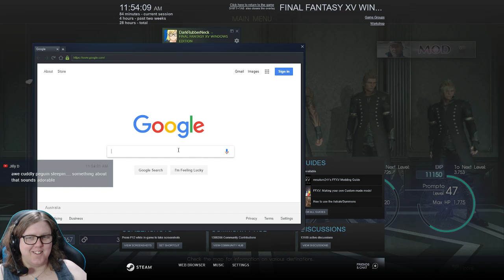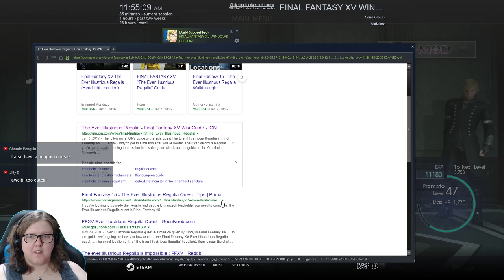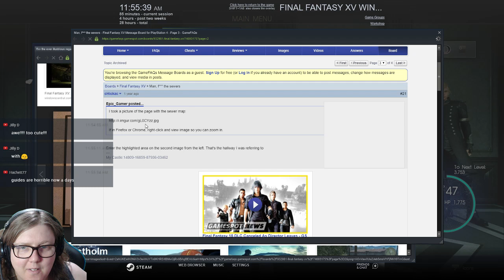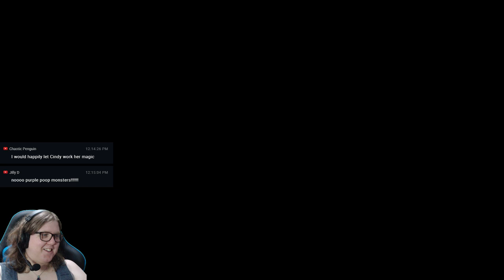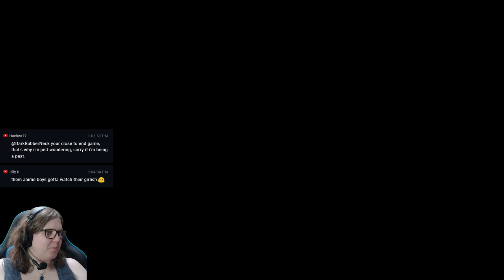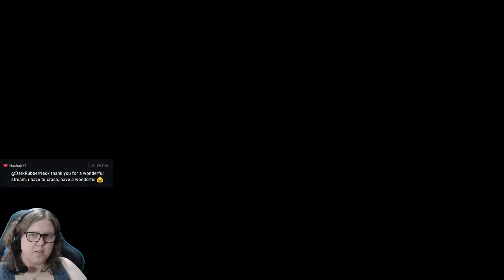Road trip time | Final Fantasy XV | LiveStream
I haven't had a chance to play this Final Fantasy yet but I have heard good things about it ^_^

Steam Description -

Get ready to be at the centre of the ultimate fantasy adventure, now for Windows PC.

Joined by your closest friends on the roadtrip of a lifetime through a breathtaking open world, witness stunning landscapes and encounter larger-than-life beasts on your journey to reclaim your homeland from an unimaginable foe.

In an action-packed battle system, channel the power of your ancestors to warp effortlessly through the air in thrilling combat, and together with your comrades, master the skills of weaponry, magic and team-based attacks.

Now realised with the power of cutting-edge technology for Windows PCs, including support for high-resolution displays and HDR10, the beautiful and carefully-crafted experience of FINAL FANTASY XV can be explored like never before.

KEY FEATURES:

Includes all of the exciting content released as part of continuous game updates (Chapter 13 alternate route, off-road Regalia customisation, character swap feature and more!). And comes with all of content released in the Season Pass - Episode Gladiolus, Episode Prompto, Multiplayer Expansion: Comrades, and Episode Ignis
Get ready to be at the centre of the ultimate fantasy adventure.

New Features:
“Insomnia City Ruins: Expanded Map” – a new map that takes you right up to the end
First Person Mode
Armiger Unleashed
Use of the Royal Cruiser has been unlocked, with new fishing spots and recipes
Additional quest to acquire and upgrade the Regalia Type-D
Additional Achievements

DLC:
FFXV Episode Gladiolus
FFXV Episode Prompto
FFXV Episode Ignis
FFXV MULTIPLAYER EXPANSION: COMRADES
FFXV Booster Pack+
FFXV Holiday Pack+
*Moogle Chocobo Carnival tickets are not included in the FFXV Holiday Pack+.

Bonus Items:
[Weapon] Masamune (FFXV Original Model)
[Weapon] Mage Mashers (FFIX Model)
[Weapon] Blazefire Saber XV (FFXV Original Color)
[Weapon] Gae Bolg (FFXIV Model)
[Regalia Decal] Platinum Leviathan
[Regalia Decal] 16-Bit Buddies
[Regalia Decal] Cindymobile
[Regalia Decal] Gold Chocobo
[Outfit] Royal Raiment
[Item] Travel Pack
[Item] Camera Kit
[Item] Angler Set
[Item] Gourmand Set